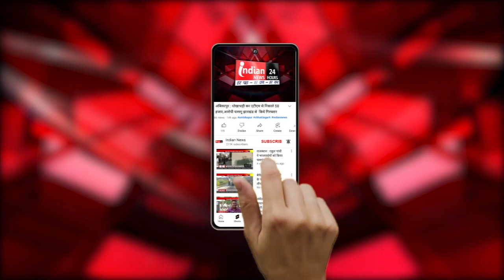Korba : राजस्व मंत्री का बालको को लेकर बयान, कहा...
Our Links